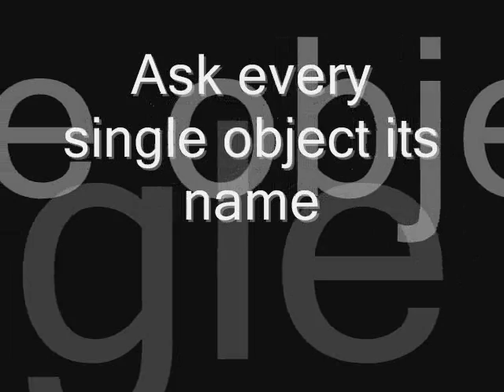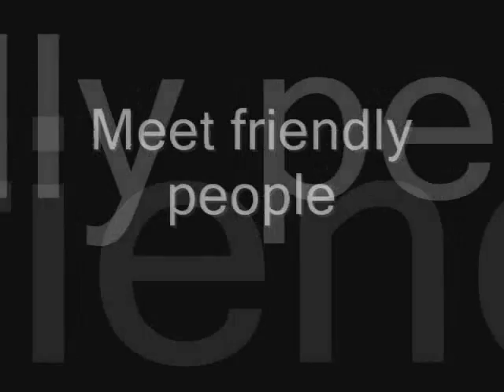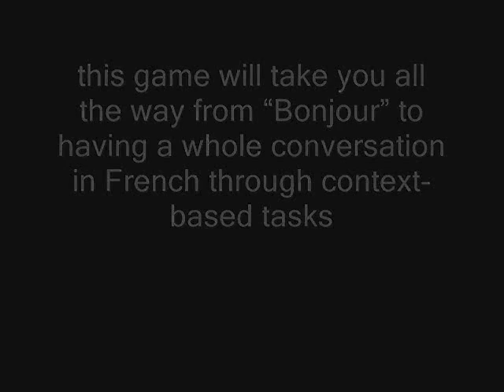Le Petit Chat Trailer